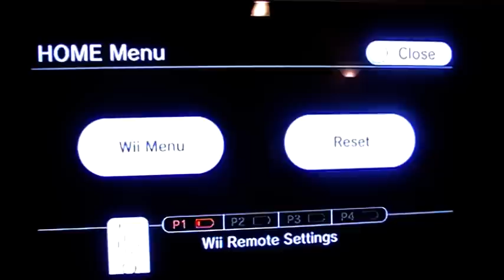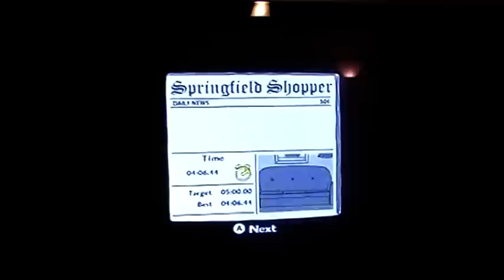Let's Play The Simpsons Game part 2 Hero up!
This time Bart discovers his family is in a video game and goes to museum with Homer to stop bullies.
DAMN YOU,REALITY!
UPDATE-THANKS FOR 100 VIEWS!